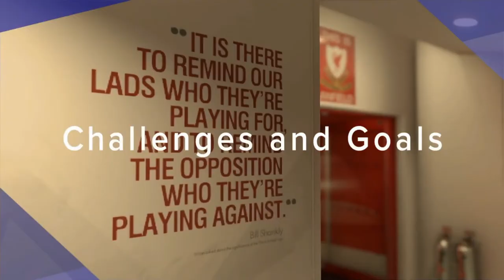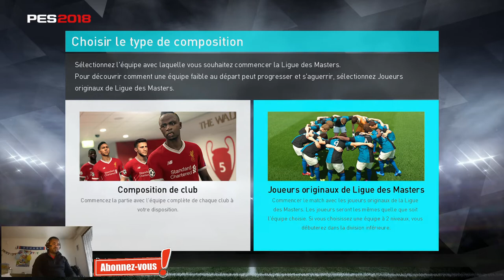Comment gérer les budgets du club dans Master League sur PES 2018?